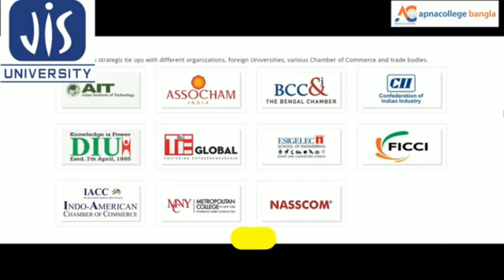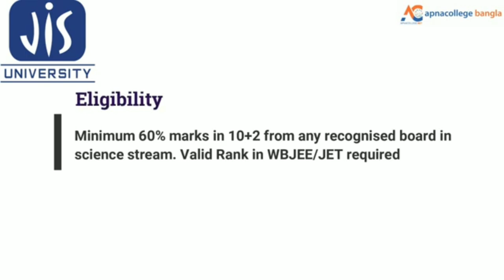JIS University Review I BTech Courses I Eligibility I Fees I Facilities I Admission I বাংলায় ভিডিও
JIS University Admission Helpline No. 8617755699.
JIS University Review I BTech Courses I Eligibility I Fees I Facilities I Admission I Review 2024 | বাংলায় ভিডিও
Watch The Video To Know Details About
🔴 JIS University Review I All Courses I Eligibility I Fees I Facilities I Admission I বাংলায় ভিডিও
🔴 JIS University Review
🔴 JIS University BTech Courses
🔴 JIS University BTech Courses Eligibility
🔴 JIS University BTech Courses Fees
🔴 JIS University Facilities
🔴 JIS University Admission
🔴 JIS University বাংলায় ভিডিও
🔴 JIS University  BTech CSE Highlights
🔴 JIS University  BTech CSE Fee Structure
🔴JIS University  Placements
🔴 JIS University  BTech Courses after Class XII
🔴 JIS University Admission Criteria
🔴 JIS University Scholarship Criteria
🔴 JIS University  Fee Structure
🔴 JIS University Admission 2024
JIS University was established through the Legislative Act of the Government of West Bengal, viz. JIS University Act, 2014 (West Bengal Act XXII of 2014) that came into force in February, 2015.
JIS University is recognized by University Grants Commission (UGC), New Delhi; All India Council for Technical Education (AICTE), Bar Council of India (BCI), Pharmacy Council of India (PCI). JIS University is also a member of Association of Indian Universities (AIU) since 2017.
If you have any queries regarding JIS University Programmes click the
📌 Apnacollegenet Instagram :    / apnacollege1
📌 Apnacollegenet Facebook Page:    / apnacollege-.  .